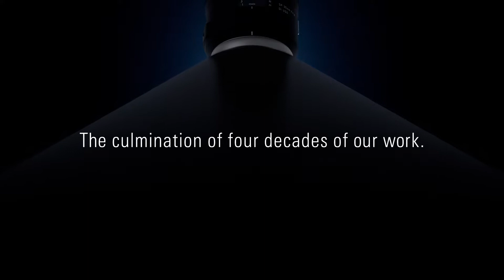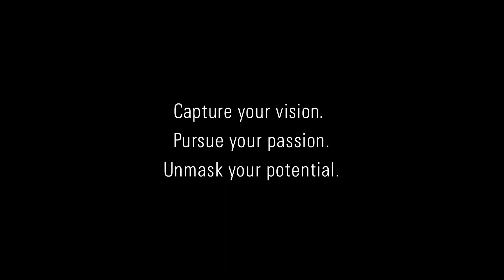Tamron SP 35mm F/1.4 Di USD F045